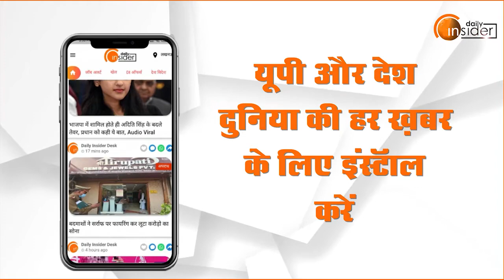Maha Shivratri पर उमड़ी श्रद्धालुओँ की भीड़, हर-हर महादेव के जयकारों से गूंजे शिवालय | DailyInsider